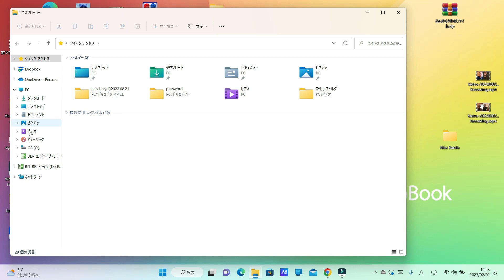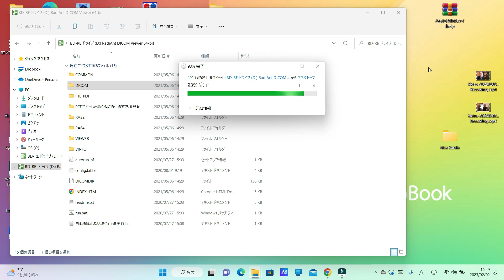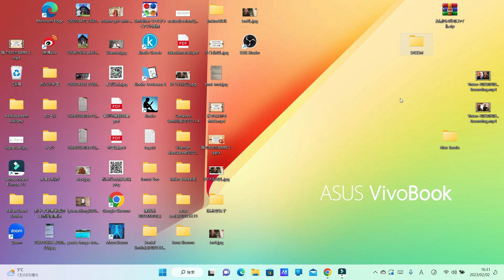CD-ROMのMRI画像データをインターネット経由で送る方法